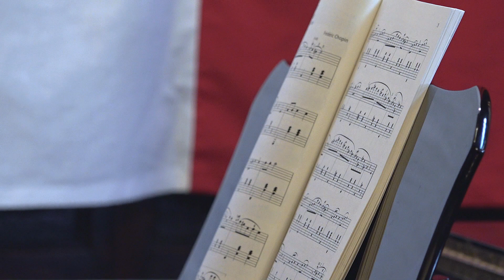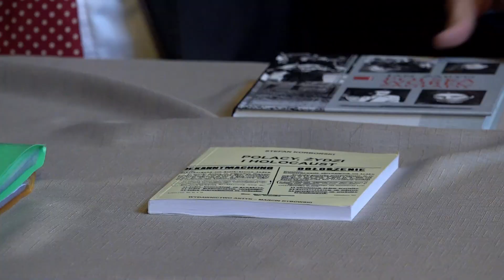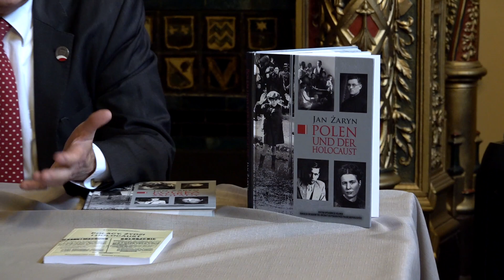Klub Polski Paryż - Otwarcie - 28 04 2024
Klub Polski Paryż - Uroczysta inauguracja - 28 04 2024
Inauguration solennelle du Club Des Polonais à Paris, en présence des artistes franco polonais et du Consul de Pologne : lieu de rencontre de toutes les générations des Polonais de l'Ile de France, pour des manifestations culturelles et récréatives.